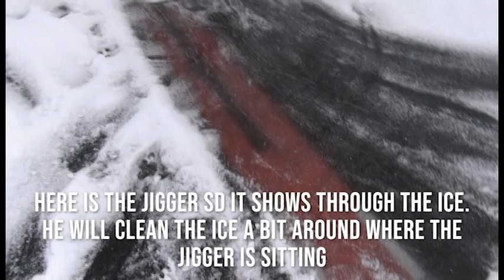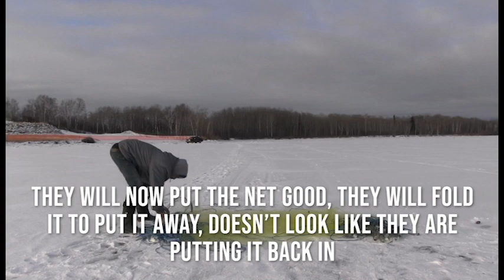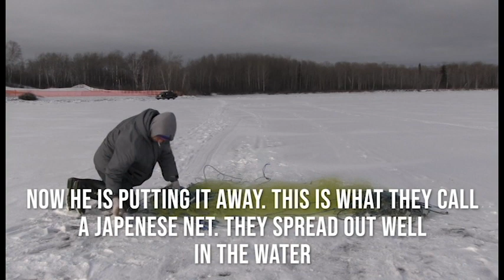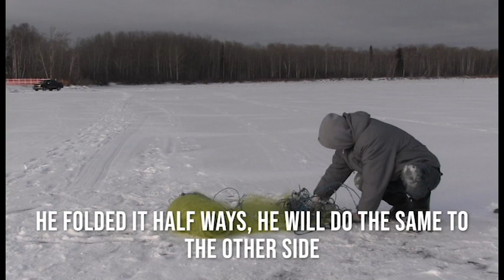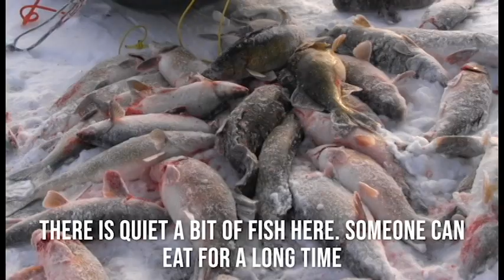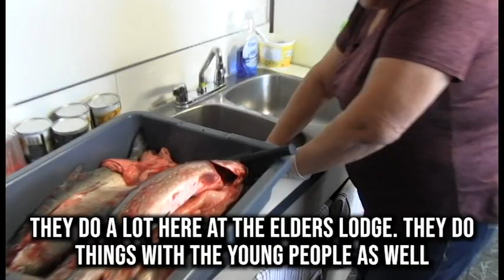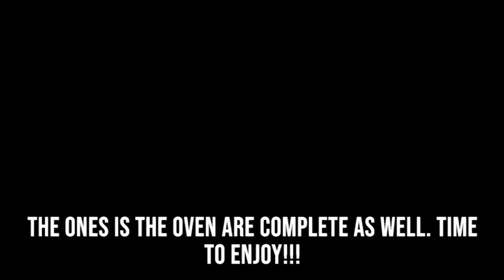Ice fishing & Fish Making.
ICSI filmed Jason Desjarlais & Bobby Johnson setting, checking & making fish. We also filmed Marieange Gauthier & Brittany Maurice cooking the fish. Huge thank you to Sandra Pelletier & the Elders Lodge for letting us cook and film there.